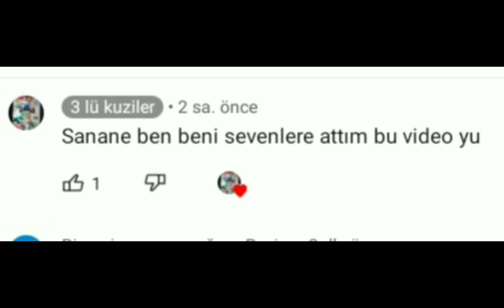KUZENİME KÜÇÜK BİR ŞAKA